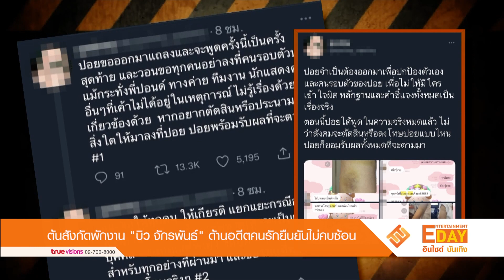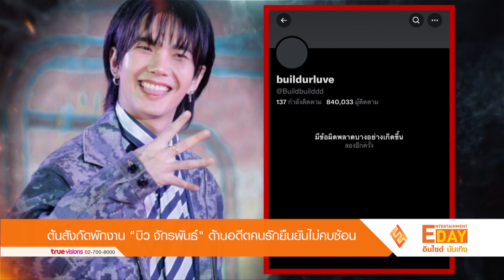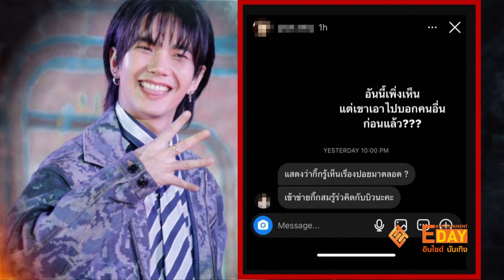ต้นสังกัดพักงาน “บิว จักรพันธ์” - ด้านอดีตคนรักยืนยันไม่คบซ้อน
Entertainment Day_230166

เป็นประเด็นร้อนแรงบนโซเชียล สำหรับ  "บิว จักรพันธ์ พุทธา" นักแสดงนำ KinnPorsche The Series เมื่ออดีตแฟนสาวออกมาเผยเรื่องราวความสัมพันธ์ และพฤติกรรมที่มีการทำร้ายร่างกาย คบซ้อน นำสิ่งของและเงินไปให้กับคนอื่น ด้านต้นสังกัดของหนุ่มบิว ได้มีการออกหนังสือถึงเรื่องดังกล่าว ว่าไม่ได้นิ่งนอนใจ ขอเวลาตรวจสอบข้อเท็จจริงกับทั้งสองฝ่าย เรื่องความขัดแข้งนี้เป็นเรื่องส่วนตัวของทั้งคู่ และในเวลาต่อมา ต้นสังกัดได้ออกหนังสืออีกฉบับประกาศพักงาน "บิว จักรพันธ์ พุทธา" มีข้อความว่า "นอกเหนือจากประกาศฉบับก่อนหน้านี้เกี่ยวกับการสอบสวนข้อพิพาทระหว่างนายจักรพันธ์ พุทธา (บิว) และ คู่กรณี  บริษัท บี ออน คลาวด์ จำกัด ขอแจ้งให้ทราบโดยทั่วกันเกี่ยวกับมติของบริษัทฯ ให้มีการพักงาน คุณ จักรพันธ์ จากงานและกิจกรรมทั้งหมด โดยที่ คุณ จักรพันธ์ จะถูกพักงานทั้งหมดโดยไม่มีกำหนด ที่สำคัญที่สุด คุณ จักรพันธ์ จะไม่มีส่วนร่วมในโปรเจกต์ใด ๆ ของบริษัทฯ ทำดำเนินอยู่ ณ ขณะนี้โดยให้มีผลในทันที เขาจะใช้เวลาในระหว่างนี้หยุดเพื่อไตร่ตรองและทบทวนอย่างถี่ถ้วนเกี่ยวกับการกระทำของตนเอง และจัดการกับข้อพิพาทและคดีความของเขา การพักงานจะมีผลจนกว่าข้อพิพาทจะได้รับการแก้ไข้และได้ข้อสรุปที่ชัดเจน หากทาง บริษัทฯ มีแนวทางเพิ่มเติ่มเกี่ยวกับเรื่องนี้จะดำเนินการแจ้งให้สาธารณะชนทราบในภายหลังโดยเร็วที่สุด"

นอกจากนี้ ช่องทางโซเชียลส่วนตัวของหนุ่ม "บิว จักรพันธ์" ก็ได้มีการปิดการใช้ทางในทุกๆช่องทางอีกด้วย และเรื่องราวนี้ก็มีอีกหนึ่งตัวละคร คือ ผู้หญิง อักษรย่อ ก.  แฟนเก่าของ "บิว จักรพันธ์" ได้ออกมาตอบทุกคำถามหลังนักเขียนสาวแนบรูปภาพ พร้อมแชทข้อความที่คุยกับเธอรวมถึงข้อความที่พาดพิงถึงเธอว่า เธอรับรู้เรื่องที่เกิดขึ้นมาโดยตลอด แต่กลับปล่อยผ่าน   ทางด้านของ ก.  กล่าวชี้แจงเรื่องราวที่เกิดขึ้นว่า "ตามที่เห็นว่า P บอกว่า เรารู้เรื่องมาตลอด ไม่เป็นความจริงค่ะ เราคบกับบิวตั้งแต่ตุลา 2562 และลดสถานะกลับไปเป็นเพื่อนกันตั้งแต่ธันวา 2563 แต่ยังมีการพูดคุย และเจอกันบ้างบางครั้ง เพราะกลุ่มเพื่อนก็รู้จักกัน ครอบครัวฝั่งบิวก็รู้จักกัน พร้อมกันนี้ ยังกล่าวยืนยันว่า "ไม่มีการคบซ้อนแต่อย่างใด และไม่เคยมีเรื่องทำร้ายร่างกาย